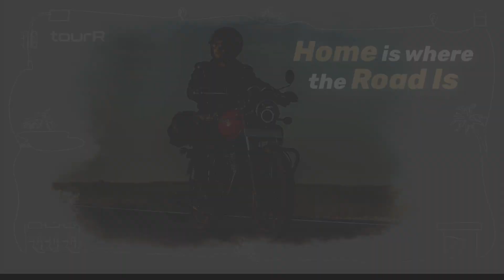Reise - tourR - Home is where the Road Is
Keep rollin' till where your eyes can see. Make epic tales of your journeys. The tourR is your perfect companion to experience the new.  Choose yours.